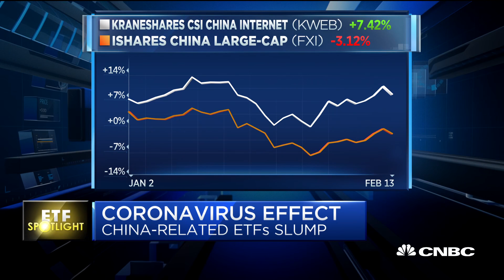China-related ETFs slump as coronavirus cases spike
ETF Spotlight: China stocks are sliding amid growing concerns over coronavirus.

CNBC TV